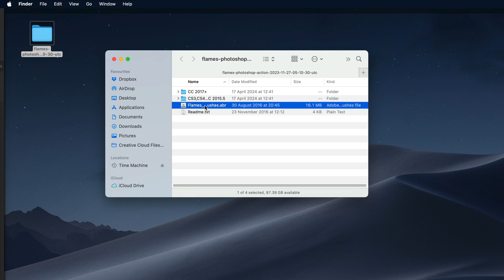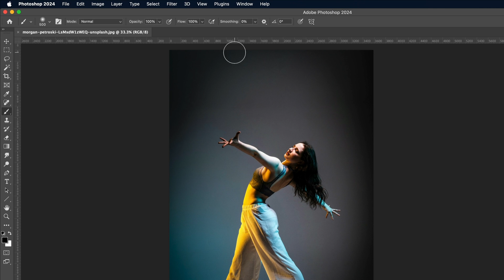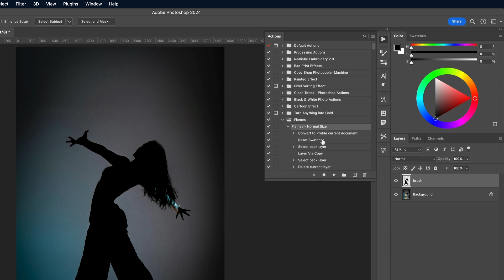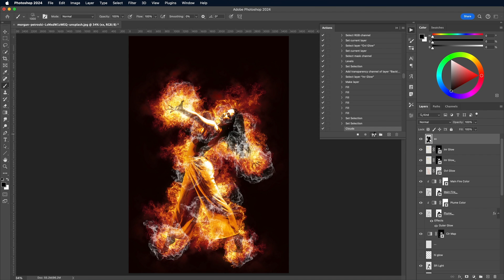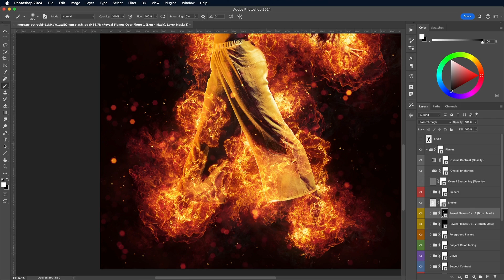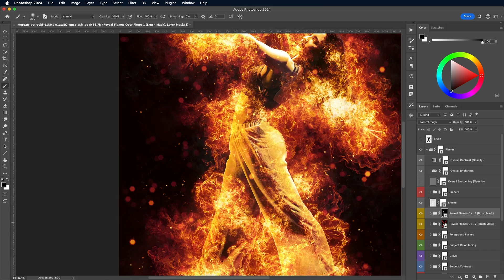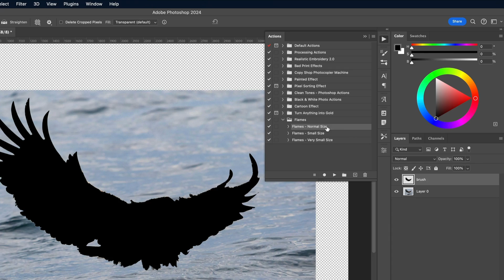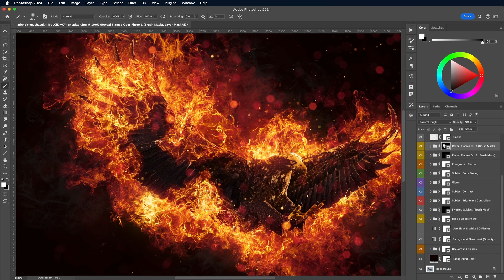Easily Create Fire in Photoshop With This Incredible Flames Action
This Flames Photoshop Action is loaded with hundreds of steps that can be applied in seconds to produce an intense fiery explosion around your original image. In this resource review I'll show you how to install the assets, apply the effect and customise the final result.

00:00 Introduction
00:33 Flames Photoshop Action
00:55 Install the Photoshop Brushes
01:10 Install the Photoshop Action
01:24 Set up your image
01:52 Select your subject
02:26 Crucial step!
02:45 Run the action
03:30 Customise the result
04:05 Add extra flames
05:42 Creating a Phoenix